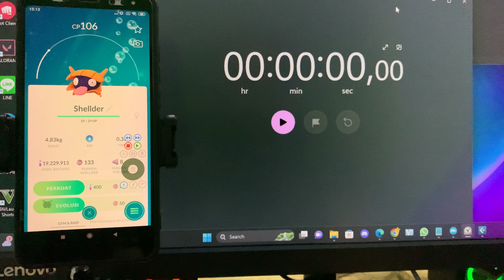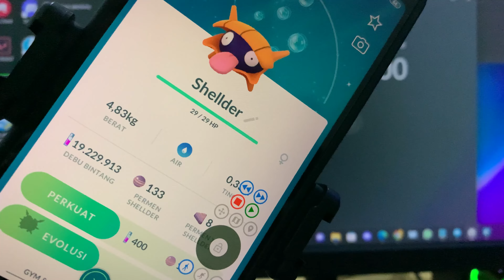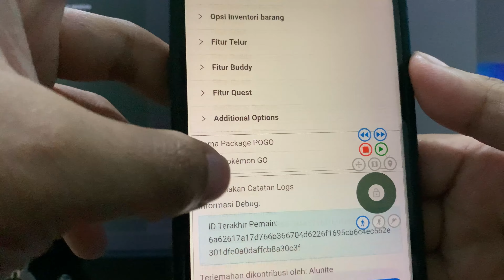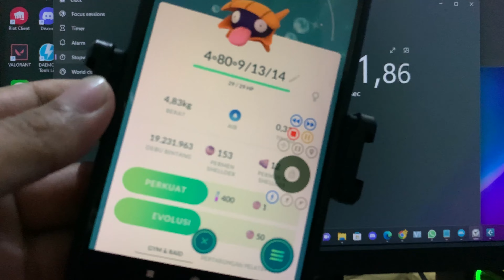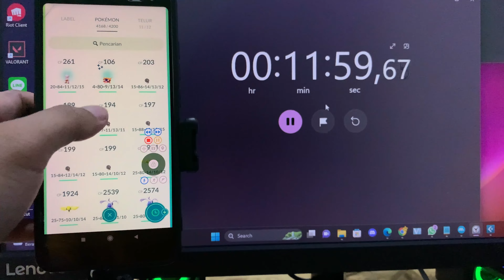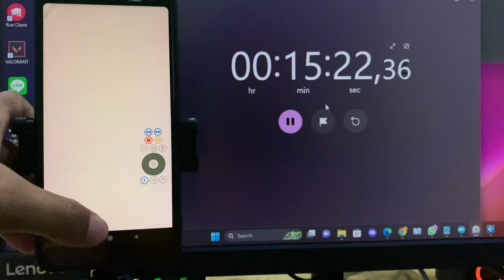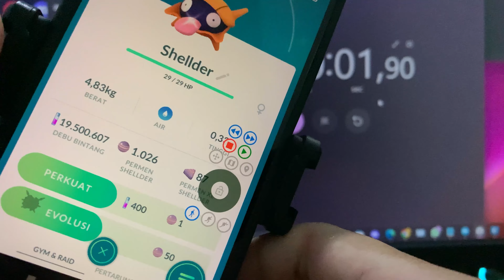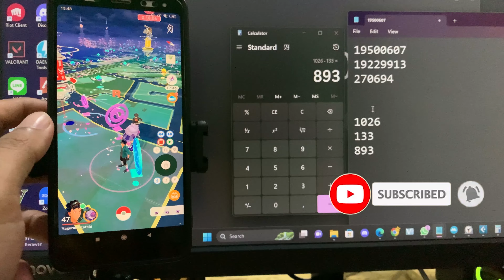Test Pokemon Go Ultimate Catch 20 Menit | Bonus Candy + Stardust Mantap~